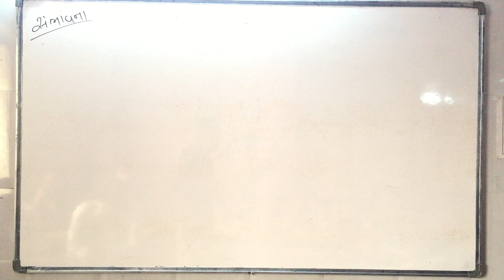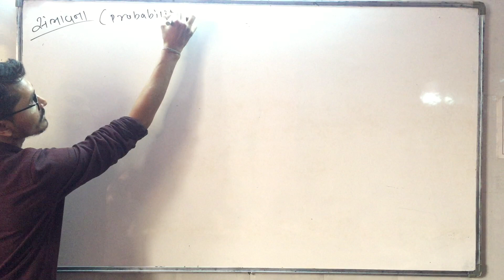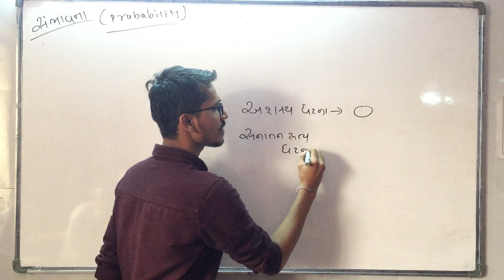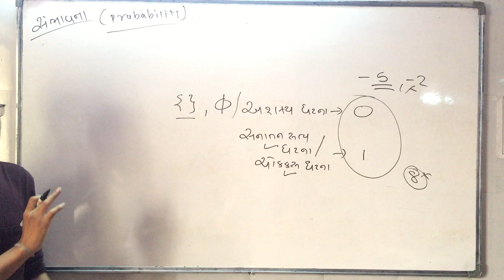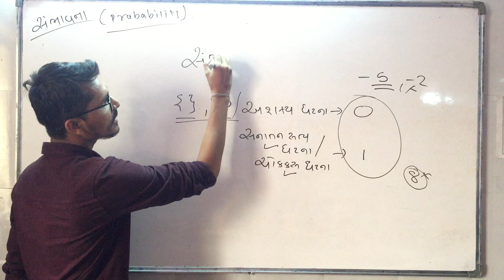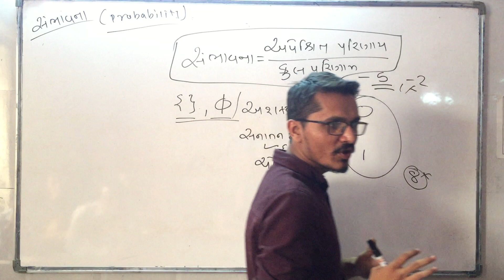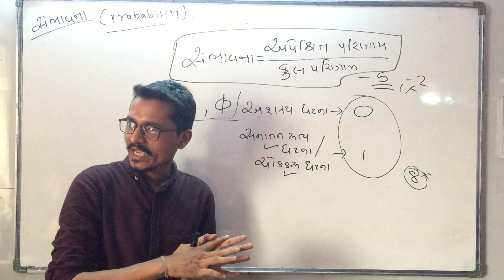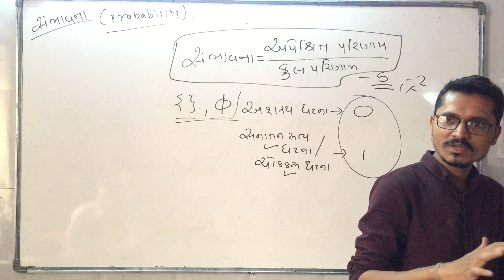સંભાવના || Probability || Maths in Gujarati || Maths By Faran Kazi